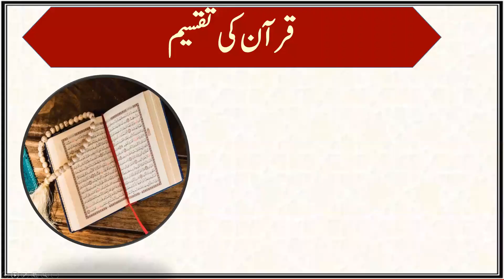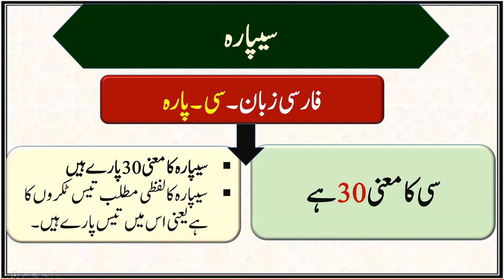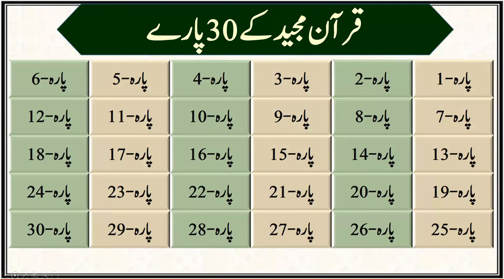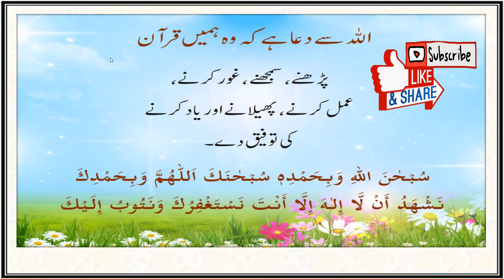Quran ke Paro ki Taqseem ??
Quran K 30 Paare Kaise Bane? Aur A Taqseem Kisne Aur Q Ki Hai?

in this video we will learn  Quran ke  Paro ki Taqseem ??
QURAN MAJEED HAS 30 PARAS.
 FROM PARA 1 TO PARA 30.
PARA MEAN PART..
.30 Para mean Quran is divided in 30 equal parts of recitation ease in 30 days
30 paro ke naam
 information about Quran
 name of All paras of Quran majeed information about Quran
All paras of Quran majeed
name of All paras Quran para
 list quran knowledge Information about Islam Islamic Videos,
Islam quran,holy quran
اسلامی معلومات اسلامی ویڈیو quran
information in urdu quran sharif,
all quran full quran,
quran pak para
 what is quran pak Quran
 General Knowledge Of Holy Quran
30 paray
Quran kay 30 paray
Quran Majeed kay Paron kay Nam

Quran ke kitne pare hain?